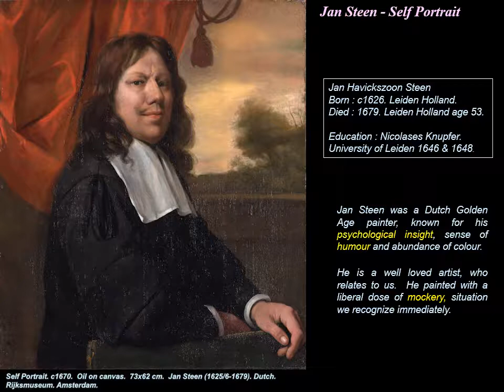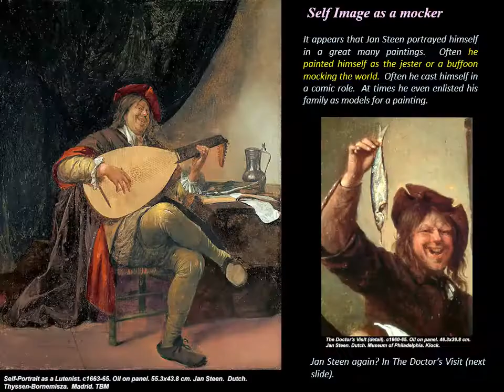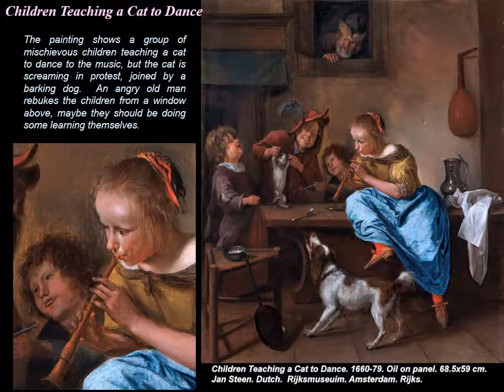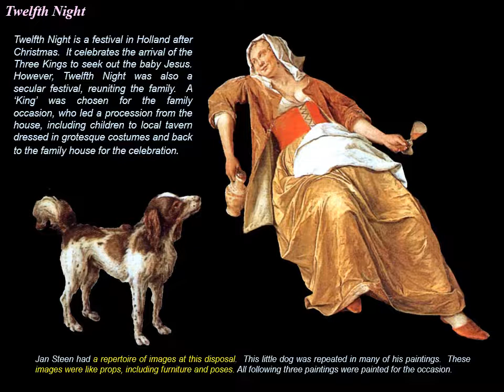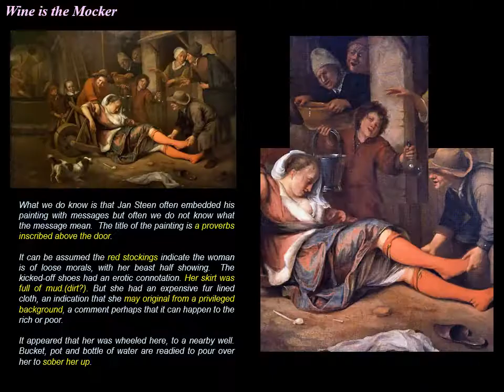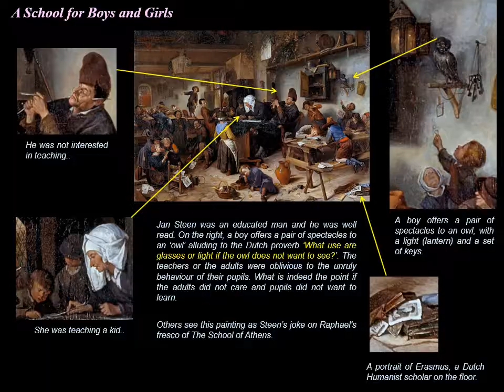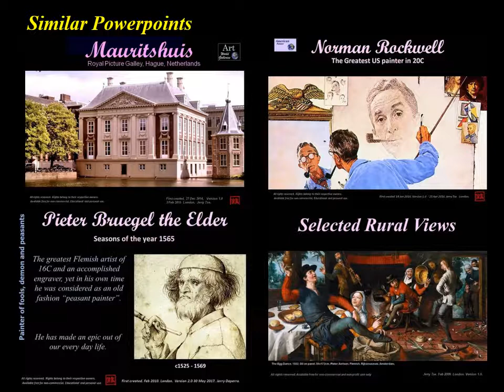Jan Steen 1.0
Jan Steen (c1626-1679) was born in Leiden.  He was a genre painter of everyday life.  His painting is often lively and mocking, with humour and ironic.  He study in University of Leiden in 1646 and 1648. He was also founded the Leiden painters’ Guild of St Luke, with Gabriel Metsu, one of the well-known Dutch painter of the Dutch Golden age.  His came from a family who ran brewery and tavern keeper.  He was also a tavern keeper himself.

He was a good and skilful painter, a master at capturing subtleties of facial expressions.  He was skill in handling colour and technically. In his paintings there were stories to tell and moral messages embedding in the scene.  But today many of these messages are lost before the Dutch society has changed and many tropical issues are forgetter now.  However, there critics who said that his paintings are ‘unreal’ and do not reflect of daily life.  He tended to exaggerate with too much scenes and happenings.  I am sure that Jan Steen would say, in that way I can sell more paintings.